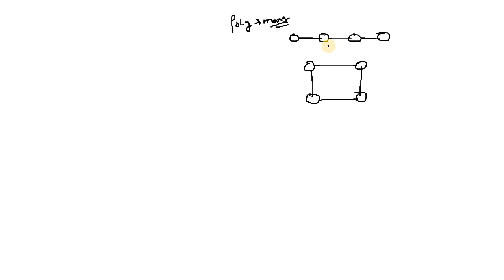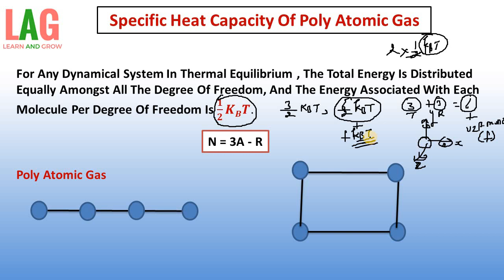Specific Heat Capacity Of Poly Atomic Gases (Hindi) | Class 11 Physics